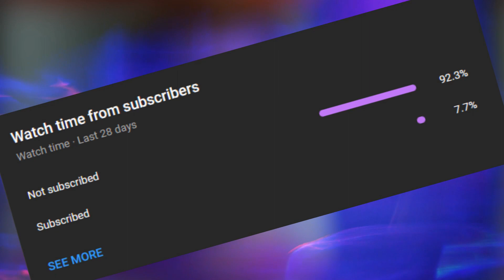THEY’RE IN MY ROOM!!! WTFFF!! (Five Nights at Freddy’s 2 Pt. 3) (Night 3)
I Played FNAF 2, I Got Jumpscared, Screaming At